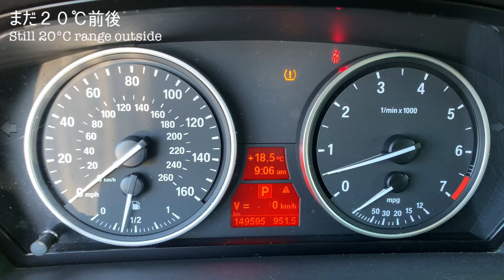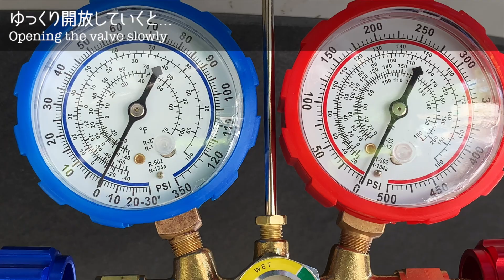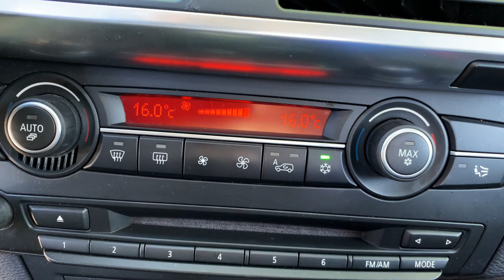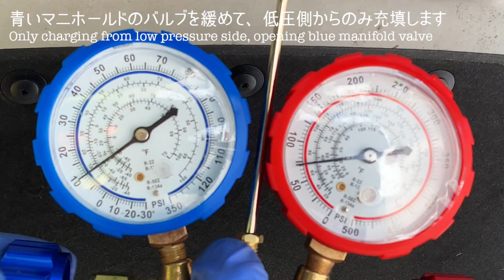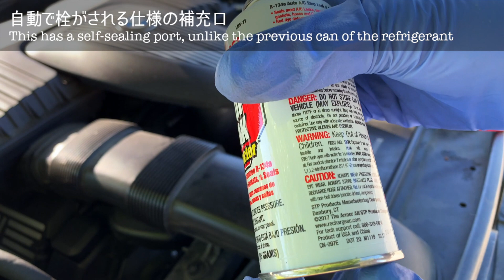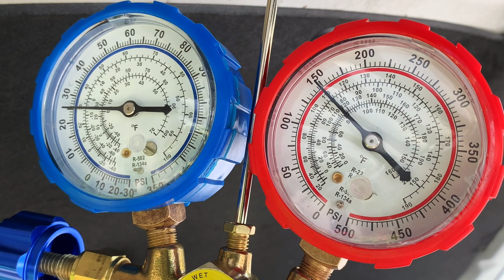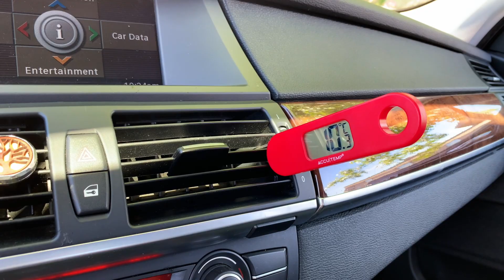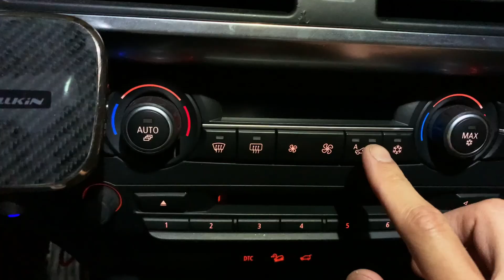【カーエアコンガス】R134a冷媒をマニホールドゲージで充填する方法 漏れ止め剤も充填 How to charge R134a w/ a manifold gauge on BMW X5 E70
マニホールドゲージを使いBMW X5にカーエアコンの冷媒を充填していきます。去年の充填後、恐らく冷媒の漏れがあるようで、今回は同時に漏れ止め剤も充填していきます。冷媒不足でなかったり、過充填など、エアコンをかえって故障させてしまうというリスクがありますので、参考にされる方はくれぐれもご注意ください。充填をする際はエアコンの設定を最低温度・最大風量にしたままにします。

■その後の漏れ止め剤のアップデートです↓
【その後】エアコンガスの漏れは止まったのか、赤い漏れ止め剤の痕跡を追いかけます Looking for remnants of AC RED leak stop on BMW X5 E70

Charging R-134a refrigerant on BMW X5 E70 4.8i 2008. There are risks to damage the AC system by overcharging. In some cases, the causes of the bad AC aren't even short of refrigerant. So please be aware of them when you want to charge them. When you charge the refrigerant, set the AC at the coldest temp and high for the wind blower.

エアコンガス マニホールドゲージ A/C Manifold Gauge:

R134aエアコンガス R134a AC Gas (量は動画内の商品の方が多いです):

(去年使用した単ゲージのもの)エアコンガスチャージングホース AC Gas Charging Hose with single gauge:

■株式会社レックスさんのサイトにあるオススメの「カーエアコンの故障原因リスト」
AC System malfunction chart (in Japanese tho 😅)

【開封】マニホールドゲージが届いたよ カーエアコンガスの補充用に。Bought A/C Manifold Gauge for BMW X5 E70 4.8i 2008

【社外品1万円】BMWのブロアモーター交換方法 Blower Motor Replacement on BMW X5 E70 4.8i 2008

【迫力あるね】BMW X5 オーバーフェンダーの交換方法 (20インチ用ワイドへ) How to upgrade Extended Fender Flares on BMW X5 E70 2008

【夏本番！】カーエアコンガスの補充方法 How to add AC Gas R134a into BMW X5 E70 4.8i